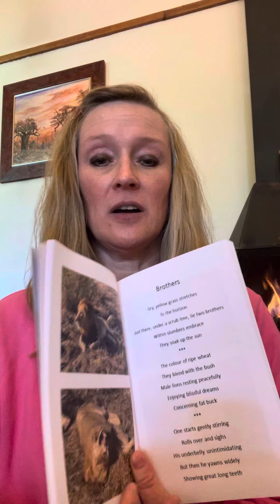Brothers from Lion Scream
Recital of Brothers, a syllabic poem from Lion Scream by Robbie Cheadle